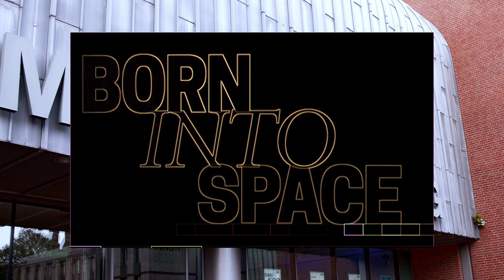Kunstnacht 2022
Nach 2 Jahren wieder zurück! Born into Space. Für uns war die XVII. Kunstnacht der FREUNDE Initiativen im Museum Ludwig definitiv eines der schönsten Projekte des Jahres. Mit großer Dankbarkeit gucken wir jetzt darauf zurück! Ihr möchtet gemeinsam in Erinnerung schwelgen? Für Impressionen zum gesamten Kunstnacht-Spektakel geht’s hier entlang, auf unserem YouTube-Kanal 'KunstfreundeSalon': Wie wir eine Veranstaltung mit hunderten von Gästen planen? Das könnt Ihr auf unseren Instagram-Kanälen sehen: ...besucht uns dafür auf Instagram: @kunstfreunde.koeln @jungekunstfreunde
Video © Art 1 Intermedia